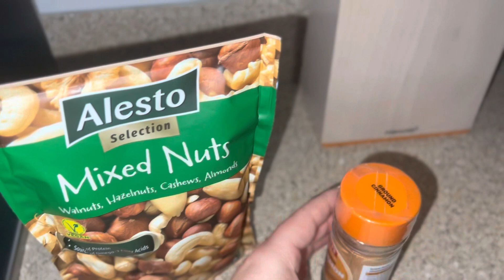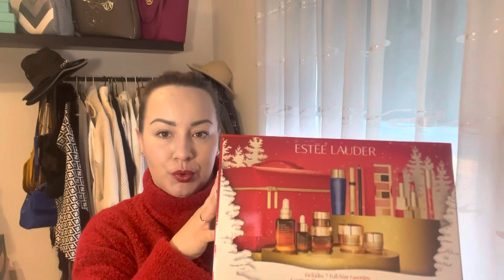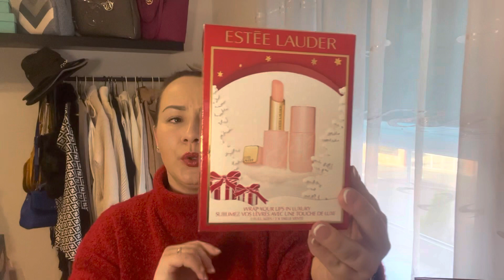Estee Lauder || Kosmetycznie || Zdrowe Śniadanie || Zakupowo || ivonutka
Znajdziesz mnie rowniez tutaj:
Instagra:  ivonutka  🎀
Współpraca/Collaboration: